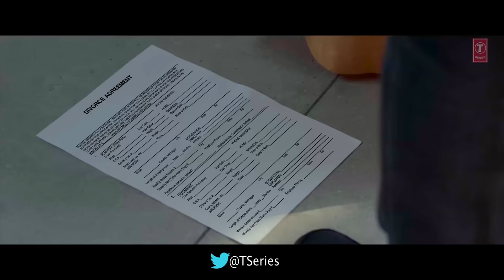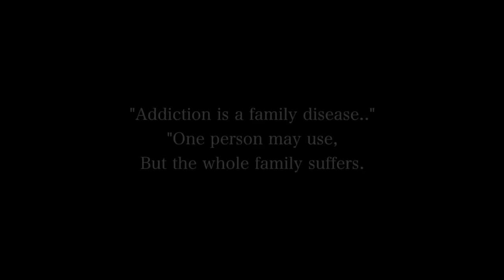Zaroortan Lai (Full Song) Amaan | Desi Routz | Maninder Kailey | Latest Punjabi Songs 2019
Presenting latest punjabi song Zaroortan Lai sung by Amaan. The music of new punjabi song is given by Desi Routz while lyrics are penned by Maninder Kailey.

Song: Zaroortan Lai
Singer: Amaan
Lyrics: Maninder Kailey
Video: Unit 11
Music Label: T-Series
Connect with T-SERIES APNAPUNJAB
Set "Zaroortan Lai" song as your caller tune sms ZRTNL1 To 54646
Set "Zaroortan Lai - Man Samjhawa" song as your caller tune sms ZRTNL2 To 54646
Set "Zaroortan Lai - Tu Wo Nai" song as your caller tune sms ZRTNL3 To 54646
Operator Codes:
1. Zaroortan Lai

2. Zaroortan Lai - Man Samjhawa

3. Zaroortan Lai - Tu Wo Nai